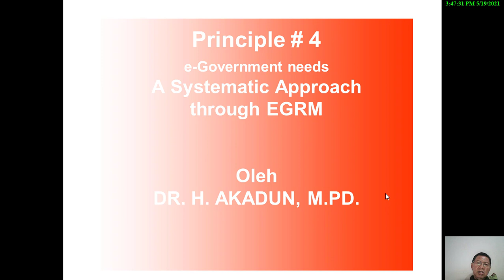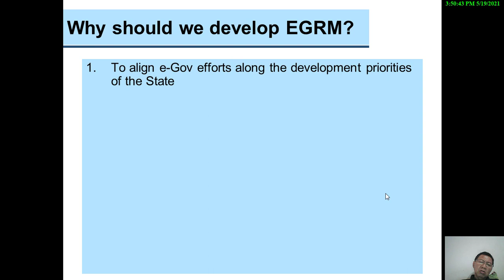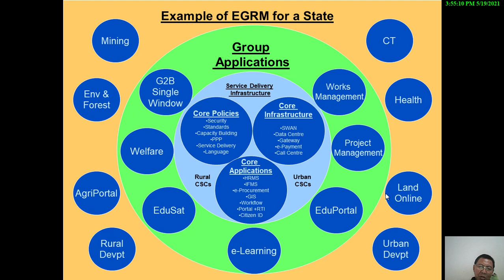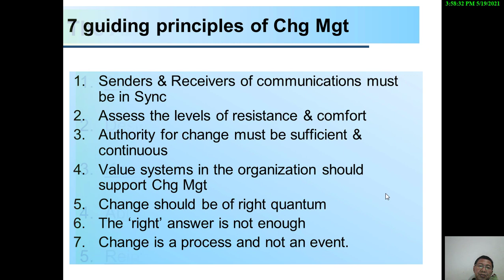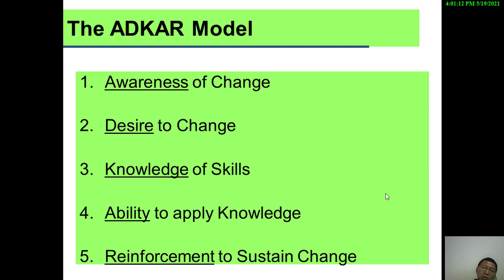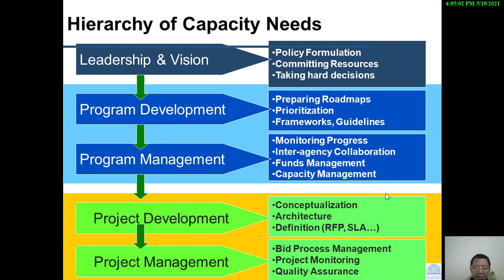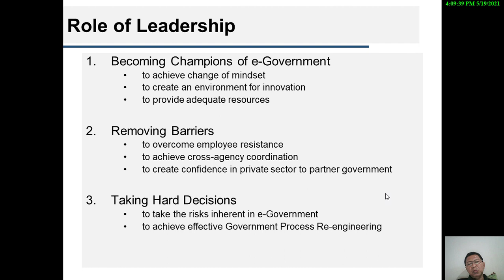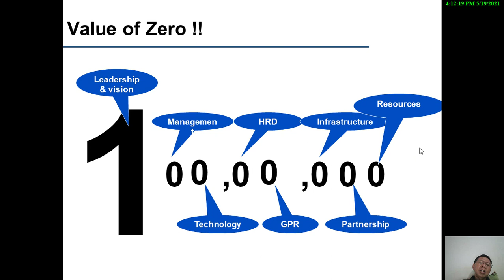PRINSIP E GOVERNMENT 2-DR.H. AKADUN, M.PD.